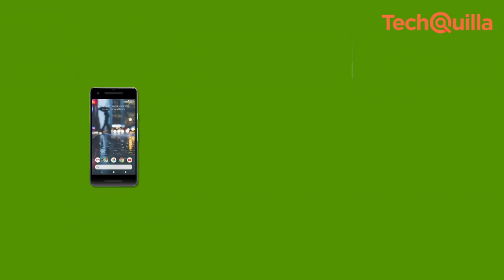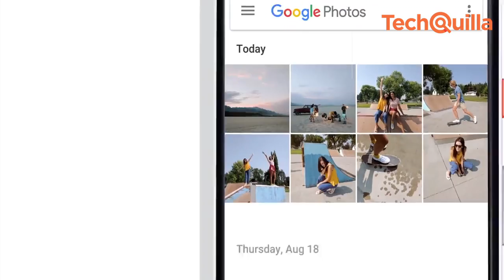Google Pixel 2 LAUNCHED, comes to India in November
Betting big on artificial intelligence (AI), software and hardware, Google has launched Pixel 2 and Pixel 2 XL smartphones and a refreshed Daydream View Virtual Reality (VR) headset that will be available in India in November.